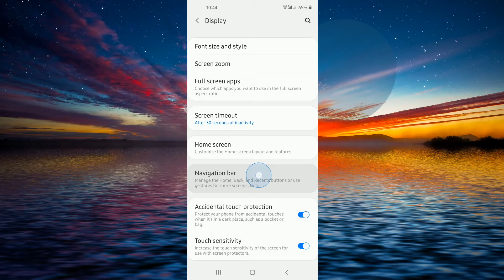Change Navigation Button Order in Samsung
Change Soft Key Button order on GALAXY Phone
The Navigation bar is the menu that appears on the bottom of your screen - it's the foundation of navigating your phone. However, it isn't set in stone; you can customize the layout and button order, or even make it disappear entirely and use gestures to navigate your phone instead.

Note: Available screens and settings may vary by wireless service provider, software version, and phone model.

You can adjust the order of the virtual key on the Navigation bar.

From Settings, search for Convenience Aid and select Navigation Keys. Here you can choose your desired setup like “Swipe Gestures from Both Sides”, Swipe-up Gestures or Virtual Keys.